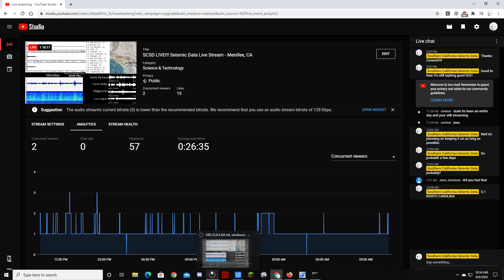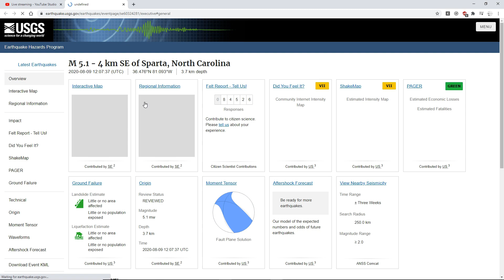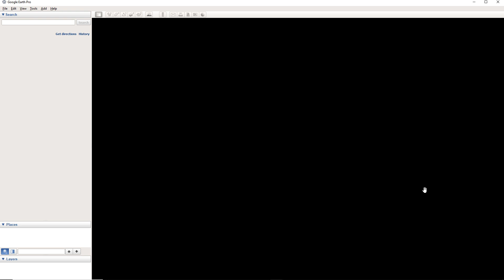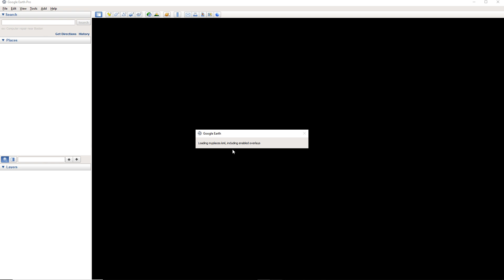Analyzing the 5.1 Earthquake in Sparta, North Carolina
2.48 Miles SE of Sparta, North Carolina | Magnitude: 5.1 | Depth: 2.3 Miles | August 9th, 2020  12:07:37 (UTC)